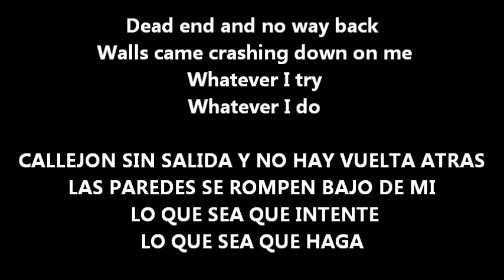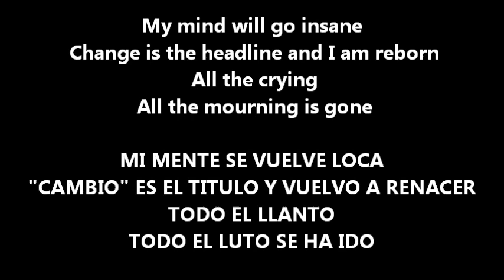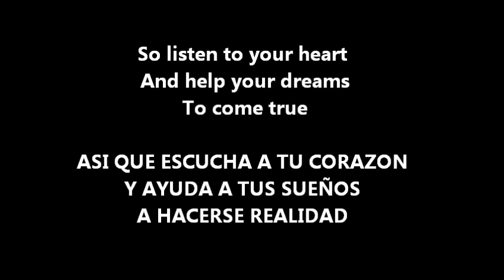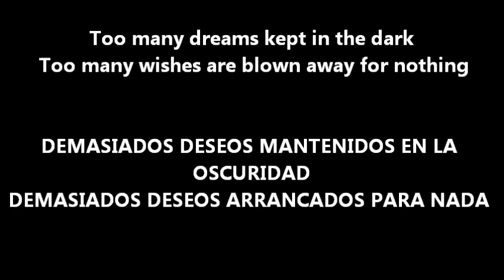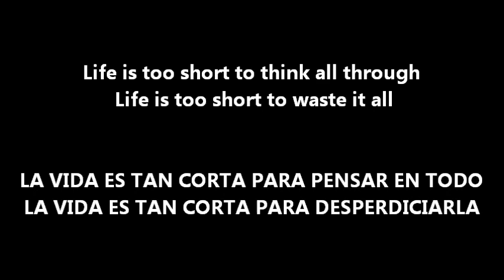CALIBAN-LIFE IS TOO SHORT(SUB.ING-ESP)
No copyright infringement intendeed, i don't own the song, the clip, or any material used to made this video, this video has been made for clear the meaning of the song in other languaje.
ANOTHER AWESOME SONG OF CALIBAN
ALBUM-THA AWAKENING
COPYRIGHT ROADRUNNERRECORDS
DONT WASTE YOUR LIFE IN NOTHING!